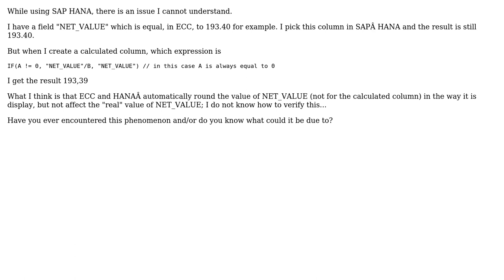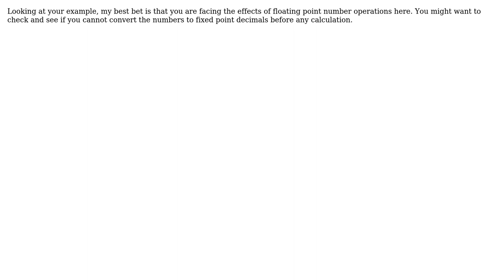Rounded number issue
With thanks & praise to God, and with thanks to the many people who have made this project possible! | Content (except music & images) licensed under CC BY-SA | Music | Images & others | With thanks to user Lars Br. user Chenevis and the Stack Exchange Network Trademarks are property of their respective owners. You are responsible for your own actions.